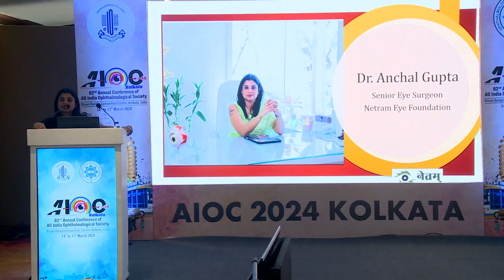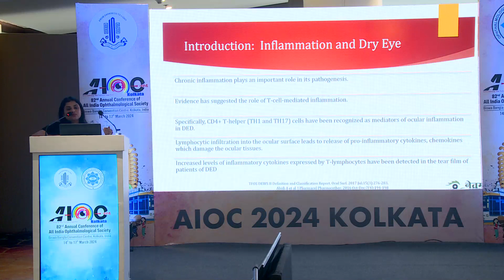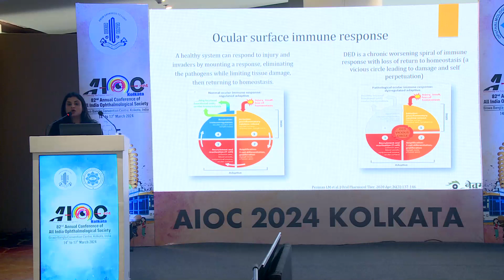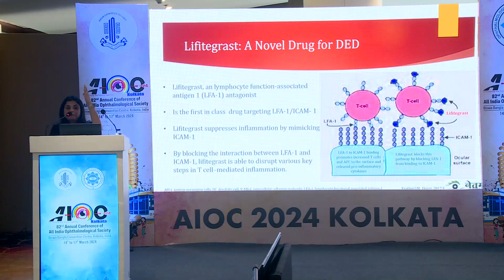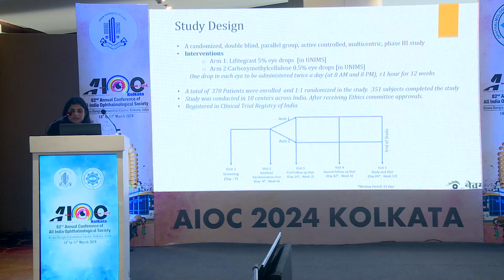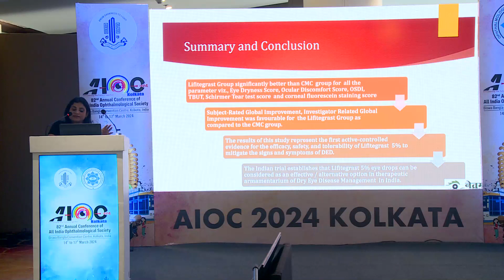AIOC2024 IC463 Topic Dr Anchal Gupta Lifitegrast A novel immunomodulator